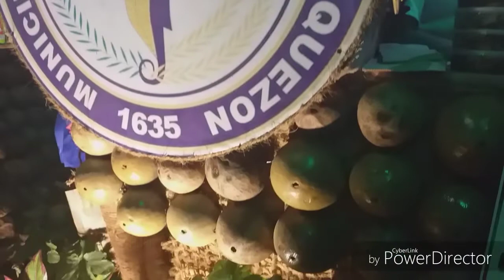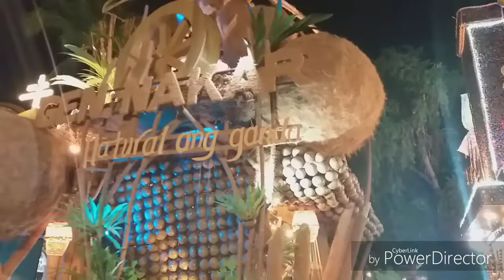PT.2 NYOGNYOGAN FESTIVAL 2019,COMPLETE COVARAGE